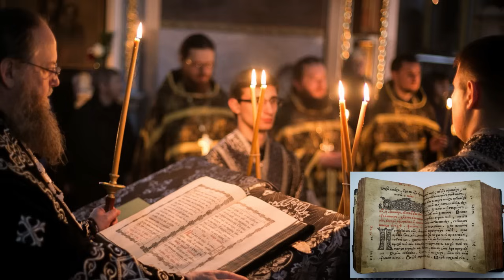Кафизма 6 Псалмы с 37 по 45 • Молитвы читать после кафизмы 5 (Валаамский монастырь)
Чтец Регент Валаамского монастыря иеродиакон Герман (Рябцев)

Чтение Псалтири привлекает помощь Ангелов, изглаживает грехи, напитывает душу дыханием Святаго Духа.

Способ молиться по Псалтири гораздо древнее, чем Иисусова молитва или чтение акафистов. До появления Иисусовой молитвы в древнем монашестве было принято в уме (про себя) читать Псалтирь наизусть, а в некоторые монастыри принимали лишь тех, кто знал на память всю Псалтирь. В царской России Псалтирь была самой распространенной книгой среди населения.

В православной аскетической практике до ныне существует благочестивый обычай чтения Псалтири по соглашению, когда группа верующих раздельно друг от друга прочитывает за одни сутки всю Псалтирь целиком. При этом каждый читает одну определенную ему кафизму дома, келейно и поминает имена тех, кто молится вместе с ним по соглашению. На следующий день Псалтирь снова прочитывается целиком, при этом каждый читает уже следующую кафизму.